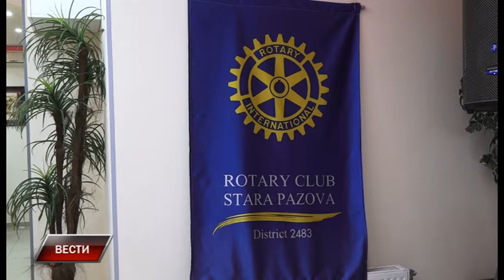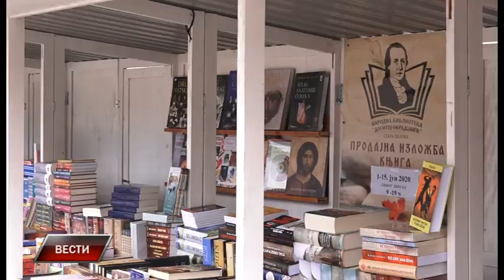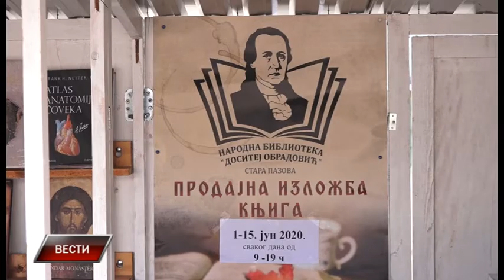Vesti 13 6 2020